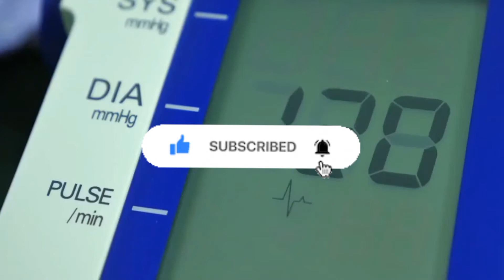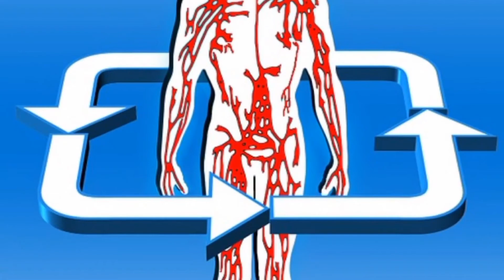cardio workout benefits - (you don't know exit)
We'll talk about the advantages of a cardio workout or cardio exercise in this video.

Cardio workouts are moderate to high-intensity physical activities that primarily rely on the aerobic respiratory system. "Cardio" means "in the air, below the atmosphere," and refers to aerobic respiration's use of oxygen to meet metabolic demands during physical activity. This sort of exercise is very beneficial for people who want to lose weight while maintaining good cardiovascular health and muscle tone.

because we post valuable contents every week.